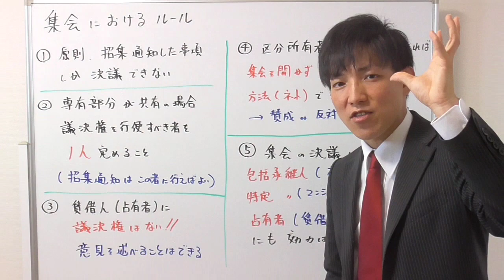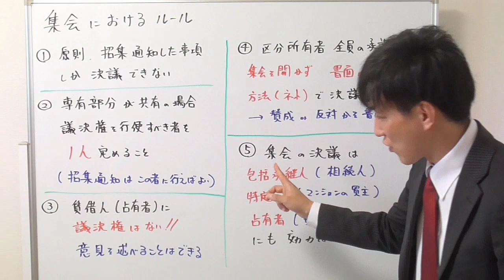【区分所有法】集会の５つのルール：決議事項の制限、議決権行使者の指定、占有者の意見陳述権